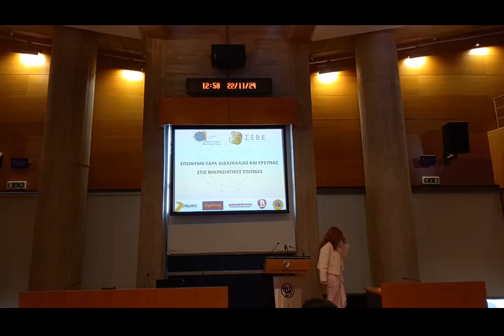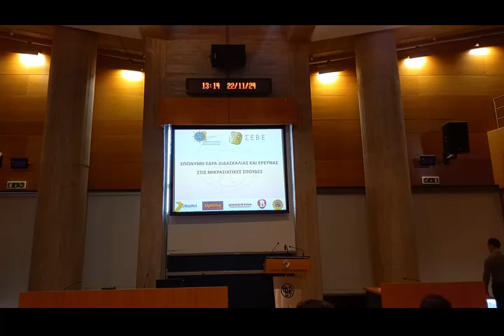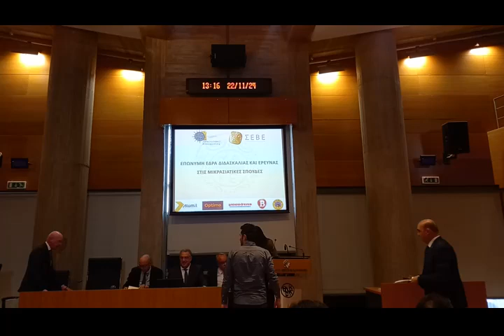Ανακοινώθηκε η ίδρυση «Επώνυμης Έδρας Διδασκαλίας και Έρευνας στις Μικρασιατικές Σπουδές» στο Πα.Μακ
Ανακοινώθηκε η ίδρυση «Επώνυμης Έδρας Διδασκαλίας και Έρευνας στις Μικρασιατικές Σπουδές» στο Πανεπιστήμιο Μακεδονίας

Η πρώτη στην χώρα μας Επώνυμη Έδρα, με αντικείμενο τη διδασκαλία και την έρευνα στις Μικρασιατικές Σπουδές, θα λειτουργήσει στο Πανεπιστήμιο Μακεδονίας, όπως ανακοινώθηκε και επισήμως στη σημερινή εκδήλωση υπογραφής του σχετικού μνημονίου συνεργασίας μεταξύ του Πανεπιστημίου Μακεδονίας, του Συνδέσμου Εξαγωγέων – ΣΕΒΕ και των δωρητριών εταιρειών Alumil, Optima Bank, Διαμαντής Μασούτης ΑΕ, Μπίκας ΑΕ και ΔΙΟΠΑΣ ΑΕ.

Εκ μέρους του Πανεπιστημίου Μακεδονίας το μνημόνιο υπέγραψε ο Πρύτανης, καθηγητής Στυλιανός Δ. Κατρανίδης, ενώ από τους δωρητές, ο Γεώργιος Μυλωνάς, Πρόεδρος και Διευθύνων Σύμβουλος της Alumil Βιομηχανία Αλουμινίου, ο Δημήτριος Κυπαρίσσης, Διευθύνων Σύμβουλος της Optima Bank ΑΕ, ο            Ιωάννης Μασούτης, Πρόεδρος και Διευθύνων Σύμβουλος της Διαμαντής Μασούτης ΑΕ, ο Γεώργιος Μπίκας, Πρόεδρος και Διευθύνων Σύμβουλος της ΜΠΙΚΑΣ ΑΕ και ο Συμεών Διαμαντίδης, Πρόεδρος και Διευθύνων Σύμβουλος της ΔΙΟΠΑΣ ΑΕ, καθώς και Πρόεδρος του Συνδέσμου Εξαγωγέων – ΣΕΒΕ.

Όπως επισημάνθηκε κατά την εκδήλωση, η οποία πραγματοποιήθηκε στην Αίθουσα Δημοτικού Συμβουλίου του δήμου Θεσσαλονίκης, η Έδρα των Μικρασιατικών Σπουδών συνιστά μια σημαντική γέφυρα, επιστημολογική και επιστημονική, για τα αντικείμενα που ήδη θεραπεύει το Τμήμα Βαλκανικών, Σλαβικών και Ανατολικών Σπουδών, της Σχολής Οικονομικών και Περιφερειακών Σπουδών, δηλαδή τα Βαλκάνια και την Ανατολική Ευρώπη από τη μια και την Μέση Ανατολή από την άλλη.

Το αντικείμενο της Έδρας αφορά ένα μεγάλο εύρος επιστημονικών αντικειμένων, όχι μόνο γύρω από της γεωπολιτική διάσταση της Μικράς Ασίας, αλλά και την θρησκευτική, ιστορική, εθνολογική και πολιτιστική διάσταση, συνιστώντας συνεπώς μια πολυδιάστατη επιστημονική προσέγγιση του Μικρασιατικού χώρου.

Όπως τονίστηκε, η Μικρά Ασία για τους Έλληνες δεν είναι μόνο ένας γεωγραφικός χώρος. Συνδέεται άρρηκτα με την αναγκαστική μετακίνηση ενός πληθυσμού ενός και πλέον εκατομμυρίου ανθρώπων, που στην πραγματικότητα διαμόρφωσε την σύγχρονη Ελλάδα. Συνεπώς, η μελέτη για τη Μικρά Ασία είναι ένας αναστοχασμός για την εθνική μας συλλογική ταυτότητα, την οποία διαμόρφωσαν οι πρόσφυγες που ήρθαν στην χώρα μετά την Μικρασιατική Καταστροφή.

Στην εκδήλωση χαιρέτισαν ο υφυπουργός Εσωτερικών αρμόδιος για θέματα Μακεδονίας – Θράκης, Κωνσταντίνος Γκιουλέκας, ο βουλευτής Ά Θεσσαλονίκης και γενικός γραμματέας της Κοινοβουλευτικής Ομάδας της ΝΔ, Σταύρος Καλαφάτης και ο δήμαρχος Θεσσαλονίκης, Στέλιος Αγγελούδης. Εναρκτήριες ομιλίες πραγματοποίησαν ο Πρύτανης του Πανεπιστημίου Μακεδονίας, καθηγητής Στυλιανός Δ. Κατρανίδης και ο Προέδρος του Συνδέσμου Εξαγωγέων – ΣΕΒΕ, Συμεών Διαμαντίδης.

Τιμητικές παρεμβάσεις έγιναν από την βυζαντινολόγο ιστορικό και πρώην Πρύτανη του Πανεπιστημίου της Σορβόννης, Ελένη Γλύκατζη-Αρβελέρ, με μαγνητοσκοπημένο μήνυμά της, καθώς και από την ηθοποιό, συγγραφέα και ιστορικό, Μιμή Ντενίση, η οποία δέχθηκε τις ευχαριστίες και τα χειροκροτήματα όλων, για την καθοριστική της συμβολή στην ιδέα και την προώθηση της ίδρυσης της Έδρας στη Θεσσαλονίκη και ειδικότερα στο Πανεπιστήμιο Μακεδονίας.

Η κύρια ομιλία της εκδήλωσης δόθηκε από τον καθηγητή του Τμήματος Βαλκανικών, Σλαβικών και Ανατολικών Σπουδών, Δημήτριο Σταματόπουλο, με τίτλο «Από το Ίλιον στη Σμύρνη: η Μικρά Ασία από τη μακρά στη βραχεία ιστορική διάρκεια».

Στην εκδήλωση παρέστησαν οι βουλευτές Θεσσαλονίκης, Δημήτρης Κούβελας και Θεόδωρος Καράογλου, o Επίσκοπος Αμορίου κ. Νικηφόρος, ως εκπρόσωπος του Οικουμενικού Πατριάρχη κ.κ. Βαρθολομαίου, ο Αρχιμανδρίτης π. Φώτιος Ζαρζαβατσάκης, ως εκπρόσωπος του Μητροπολίτη Θεσσαλονίκης κ. Φιλοθέου, ο Μητροπολίτης Νεαπόλεως και Σταυρουπόλεως κ. Βαρνάβας, ο Μητροπολίτης Νέας Κρήνης και Καλαμαριάς κ. Ιουστίνος, ο Γάλλος Γενικός Πρόξενος και Διευθυντής του Γαλλικού Ινστιτούτου Θεσσαλονίκης, Ζαν-Λικ Λαβό, ο Αντιπεριφερειάρχης Πολιτισμού και Αθλητισμού Χρήστος Μήττας. εκπρόσωποι των Ενόπλων Δυνάμεων και των Σωμάτων Ασφαλείας, μέλη του Συμβουλίου Διοίκησης του Πανεπιστημίου Μακεδονίας, Αντιπρυτάνεις του ΠΑΜΑΚ και του ΑΠΘ, Κοσμήτορες, Πρόεδροι Τμημάτων, μέλη ΔΕΠ και πλήθος κόσμου.